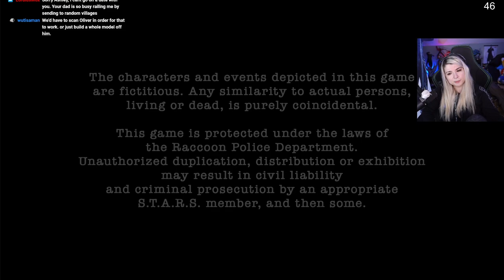Resident Evil 4 Randomizer - CHAINSAWS EVERYWHERE